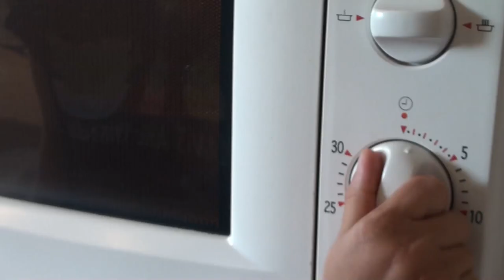Čokoládová zmrzlina | Chocolate Ice Cream | Best Choco ice cream | Vnučkine recepty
V tomto videu si ukážeme ako urobiť domácu čokoládovú zmrzlinu. Chocolate Ice Cream je veľmi jednoduchý a na prípravu nenáročný recept. Ak aj vás oslovila táto cokoladova zmrzlina, nech sa páči tu je recept a postup. Choco ice cream.

Skúste môj recept a nebudete ľutovať. Je to veľmi jednoduchý a na prípravu nenáročný recept.

Čokoládová zmrzlina je klasickým dezertom, ktorý obľubujú mnohí ľudia po celom svete. Tento recept je jednoduchý a vyžaduje si len pár základných surovín.

Ďalší recept, na ktorý budete potrebovať:

    2 šálky plnotučného mlieka
    1 šálku ťažkej smotany
    3/4 šálky kakaa
    1/2 šálky cukru
    1 lyžicu vanilkového extraktu
    štipku soli

Postup:

    1. V hrnci spojte mlieko a smotanu a dajte ich na stredne silný oheň. Oboje zohrejte, pričom občas premiešajte, aby neprihorelo.

    2. Do zohriatého mlieka a smotany pridajte kakao, cukor a štipku soli. Opäť dobre premiešajte, aby sa všetky suroviny dobre spojili.

    3. Keď sa cukor rozpustí a zmes začne vrieť, znížte teplotu a varíme ďalších 2 až 3 minúty, kým sa zmes nezahustí.

    4. Odstráňte hrniec z ohňa a pridajte vanilkový extrakt. Do zmesi vmiešajte vidličkou, aby sa vanilkový extrakt rovnomerne rozpustil.

    5. Nechajte zmes vychladnúť na izbovej teplote, potom ju preložte do zmrzlinového stroja a zamrazte podľa návodu na stroji.

    6. Keď je zmrzlina hotová, premiestnite ju do uzavretej nádoby a uchovávajte v mrazničke.

    7. Podávajte a ozdobte šľahačkou alebo čokoládovými vločkami.

Tento recept je skvelou voľbou pre všetkých milovníkov čokolády a ľahko sa pripravuje. Ak nemáte k dispozícii zmrzlinový stroj, môžete ju aj ručne zmraziť. Stačí zmes pravidelne premiešať, aby sa v nej nevytvorili kryštáliky ľadu. Bon appetit!

Nájdete tu recepty, ktoré mám rada a sú jednoduché na prípravu.